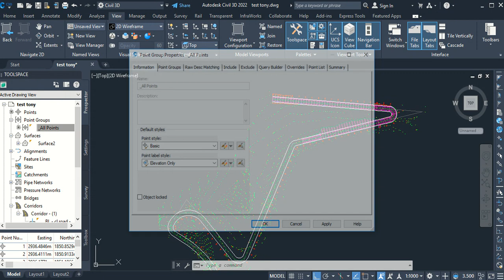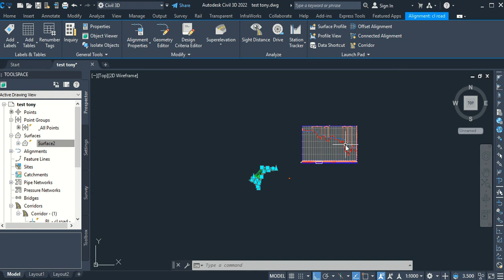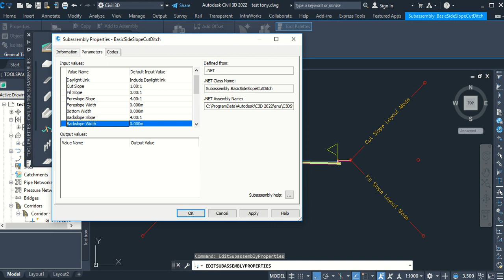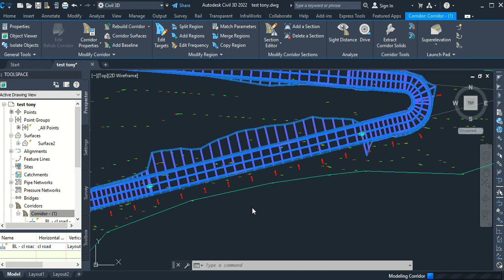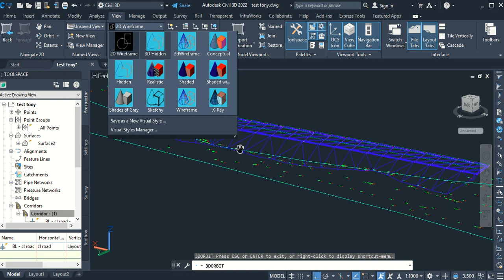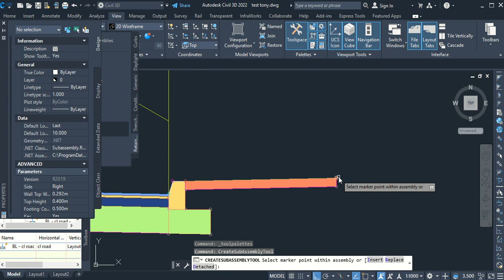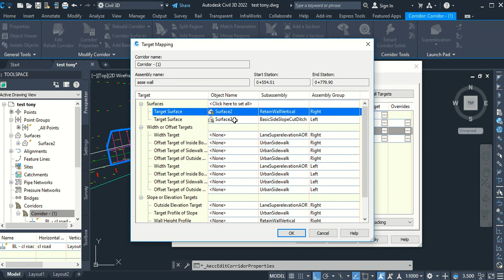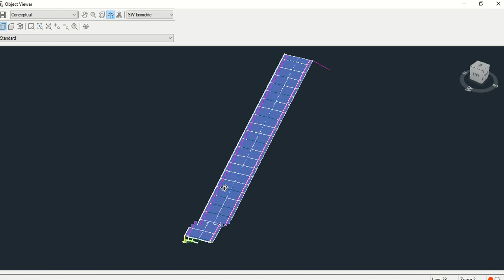how can we replace fill area with a retaining wall in civil 3d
how to replace a big fill quantities in  a design road with a retaining wall
كيفية الاستعاضة بحائط دعم بدل كميات الردم عند تصميم طريق في سيفل